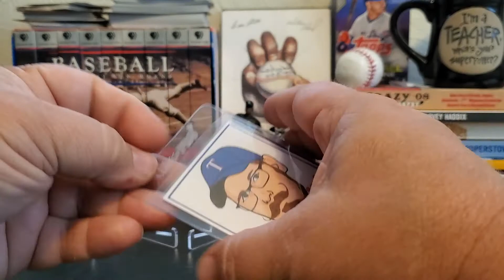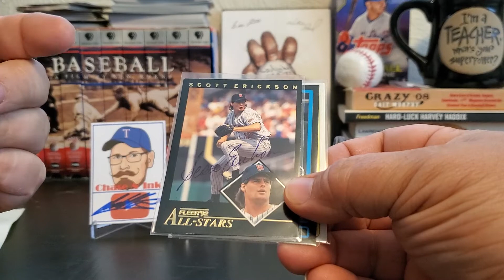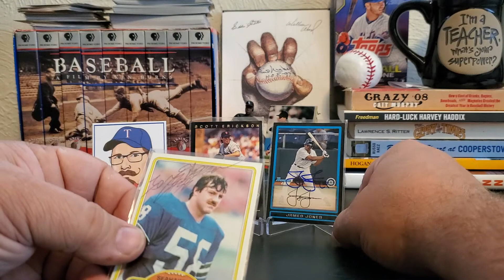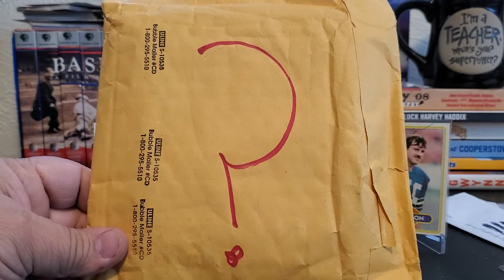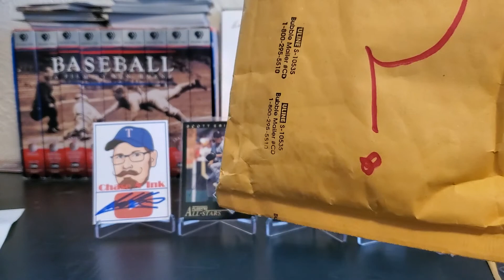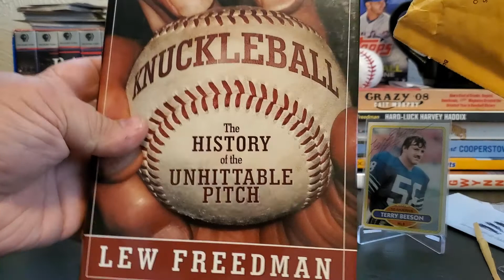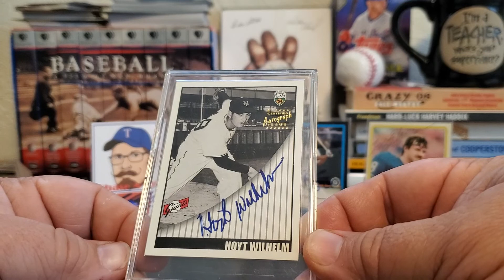5/20/2020 Mail Day: A nice gift from Chase N Ink and a very affordable HOFer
Chase N Ink